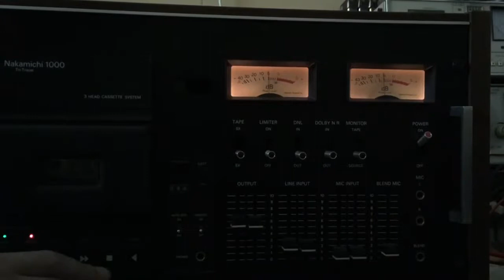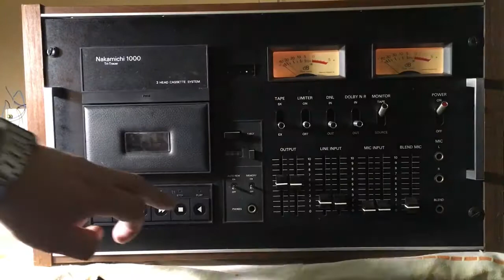Nakamichi 1000 Tri Tracer. 3 head system.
Легендарный, один из первых трехголовочных кассетных магнитофонов, модель 1973 года.
После ремонта и наладки в 2018 году.